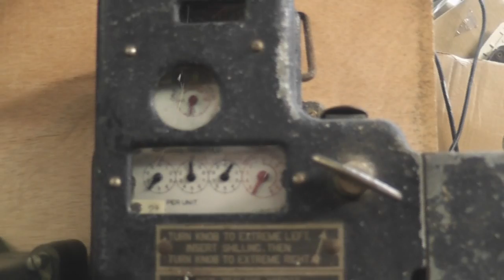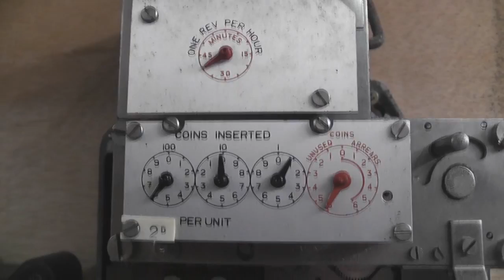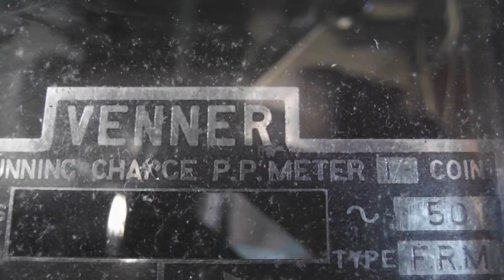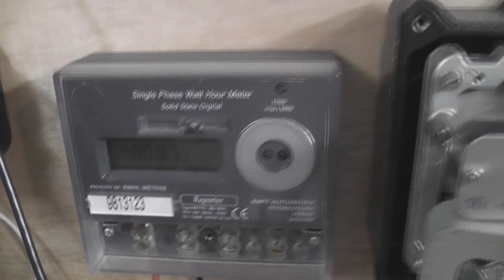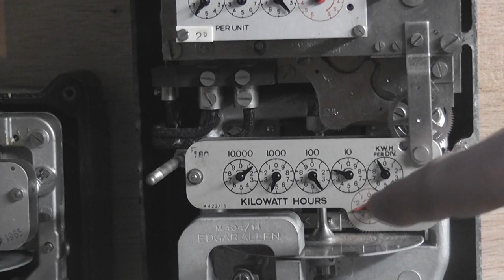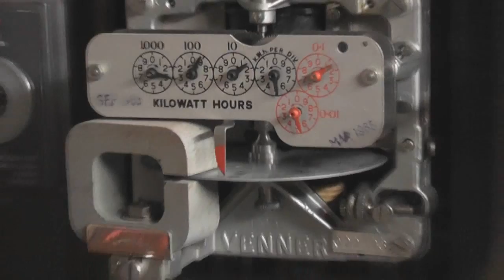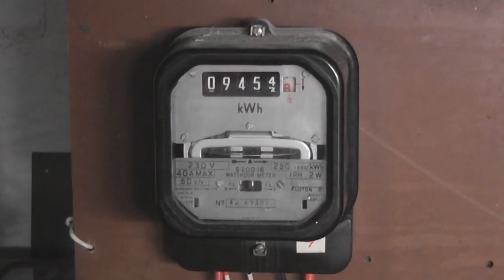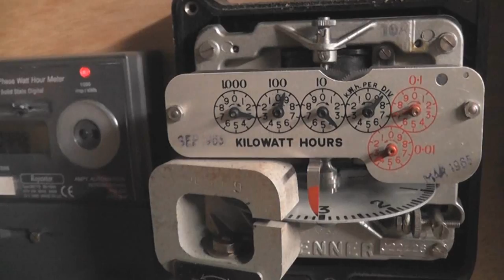Venner - Aron Coin Prepay Power Meter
Old Venner Prepayment meter with Aron Ferraris measuring element, and Venner drive train.
1940's.
Made in The United Kingdom
230 Volts
20  Amps
50 Hertz
240 rev . kWh
1 Shilling per 6 kWh